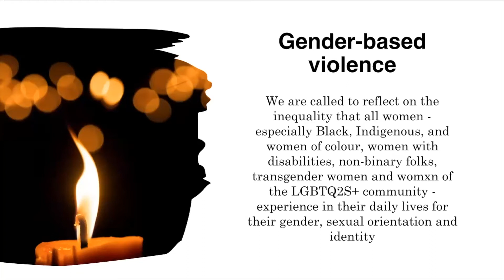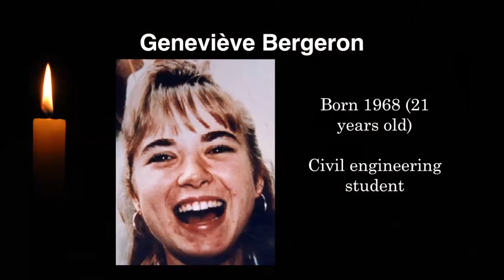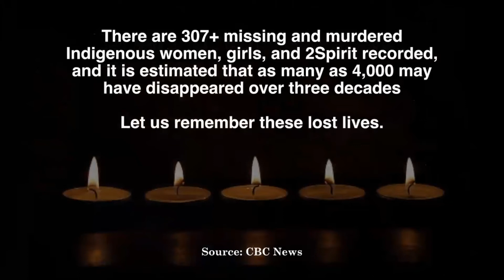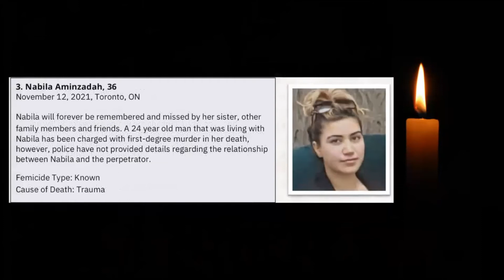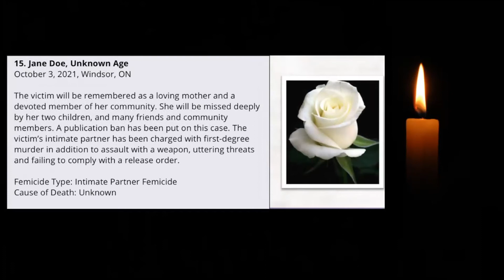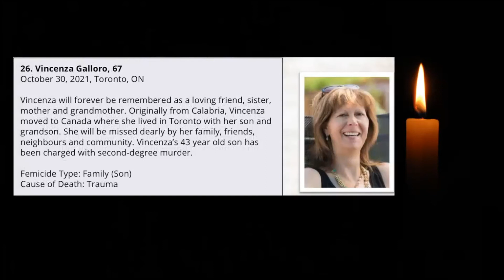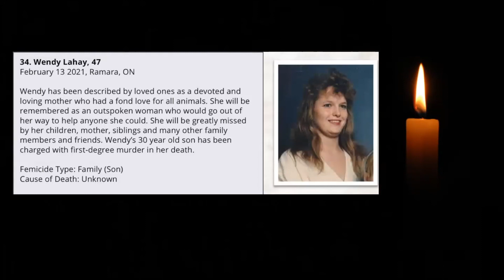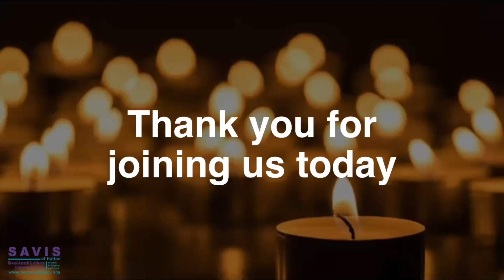National Day of Remembrance and Action on Violence Against Women Vigil, December 6th 2021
December 6th is the National Day of Remembrance and Action on Violence Against Women, a day to mourn the loss of 14 young women, who were murdered at Polytechnique Montréal on December 6, 1989.

December 6th is a day to recognize that gender-based violence and femicide is not an issue of the past - it is present today and we must continue to raise awareness, disrupt discriminatory patterns and systems, and advocate for equity and safety for all.

Join us in holding a few moments of silence and remembrance for the women who were murdered on this day in 1989.We will also remember Missing and Murdered Indigenous Women and Girls and Two Spirit people, and women of Ontario who were murdered in acts of femicide in 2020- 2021.